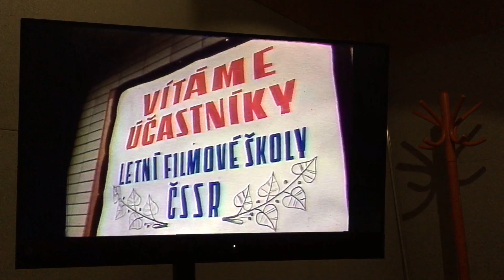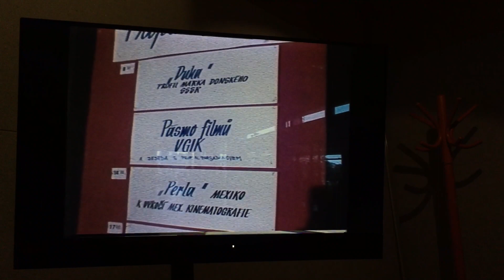LETNÍ FILMOVÁ ŠKOLA 1981